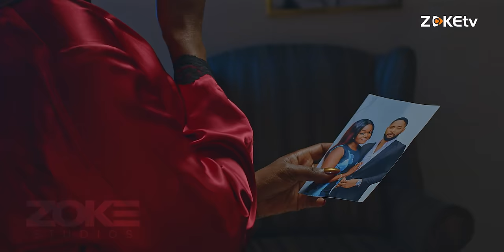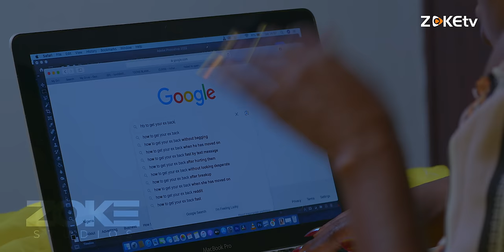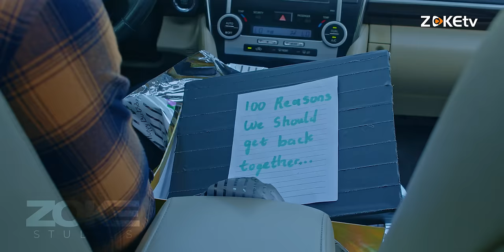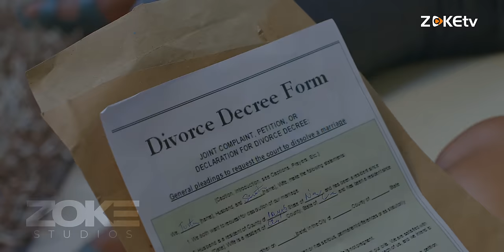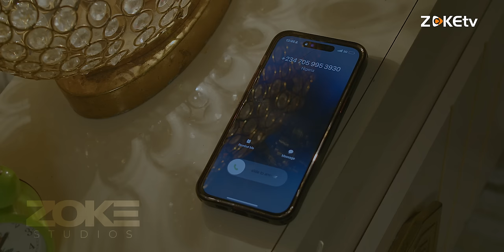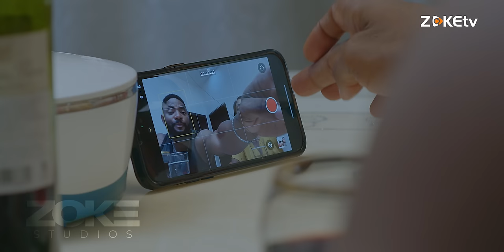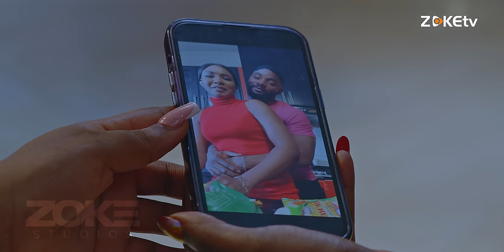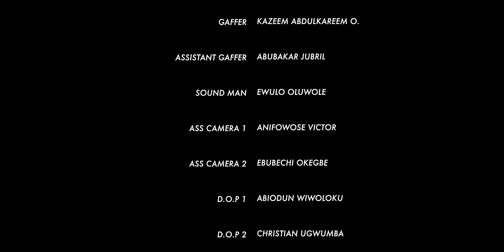ALL IT TAKES | OKAWA SHAZNAY, JOHN EKANEM, SOCHIMA EZEOKE, ECHELON LILIAN 2024 LATEST NIGERIAN MOVIE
In this gripping Nollywood film "All It Takes," Justin's life takes a tumultuous turn when he ignores his friend George's warning about his toxic girlfriend, Samantha. As their marriage deteriorates, Justin finds himself trapped in a nightmare of unbearable behavior. Determined to break free, Justin musters the courage to ask for a divorce, but little does he know that Samantha is not ready to let go. With an unwavering determination, Samantha sets out on a mission to ensure that no other woman can have Justin. In a race against time, Justin teams up with his loyal old friend Bella to devise a plan to put an end to Samantha's uncontrollable attitude. Brace yourself for a thrilling tale of love, betrayal, and the lengths one man will go to reclaim his life in "All It Takes."

CAST
Shaznay Okawa - Samantha
John Ekanem - Justin
Echelon Mbadiwe Lilian - Bella
Sochima Ezeoke - Caro
Hilary Eagle Jackson - George

Director: Richard Omos Iboyi
Assistant Director: Kosy Ezeoke
Producer: Chikezie Ezeoke
Line Producer: Sochima Ezeoke
Executive Producer: Zoke Studios